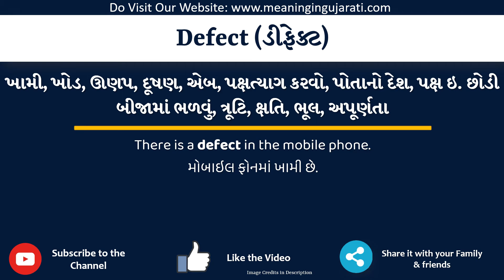Defect Meaning in Gujarati | Defect નો અર્થ શું છે | Defect in Gujarati Dictionary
આ વિડિયો માં તમે Defect નો Gujarati માં અર્થ સમજશો અને એની સાથે Defect નું pronunciation પણ શિખશો. એટ્લે કે તમે Defect ના meaning ની સાથે સાથે એ પણ શિખશો કે Defect ને કેવી રીતે બોલાય, Defect ને બોલવાની સાચી રીત કઈ છે.

તો બસ એક મિનટ માં શીખો Defect શબ્દ ને.

Defect ને examples થી સમજીએ